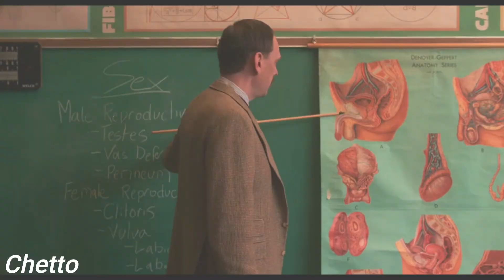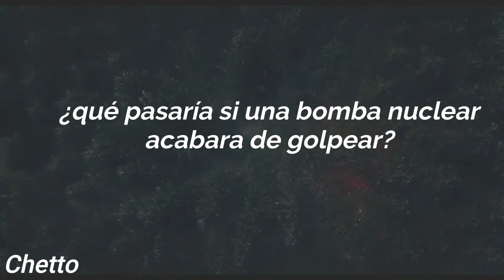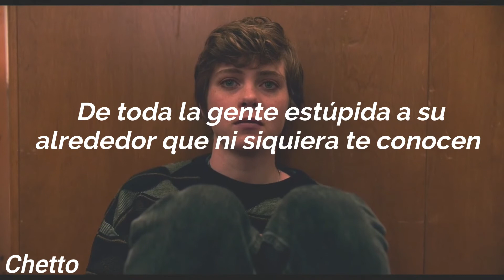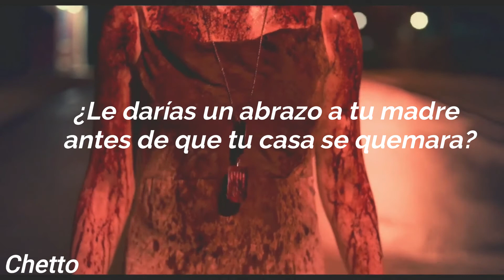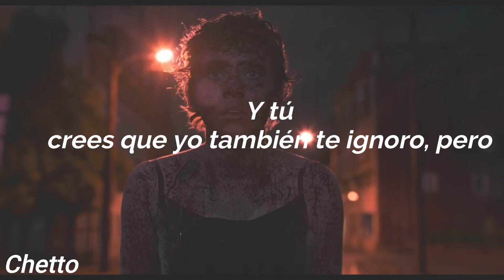Melanie Martinez - Fire Drill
LYRICS:

Nunca entré en ninguna categoría, siempre me consideraron como una marginada
Desde que estaba en la escuela y todos los chicos decían que era una rara
Es exactamente lo mismo, Ellos decían
¿Por qué te vistes de esa manera? ¿Por qué actúas de esa manera?
¿Por qué no te vistes como yo?
¿Así que eso es lo que querían decirme?
Jugaron conmigo
Me dijeron que era una estúpida, y me abandonaron
Coloréame mal hoy, dibuja una pintura que es falsa
No conocías mi corazón, pero sé que eso no era tu culpa
Vives en tu mundo, te aferras y no sales mucho
Viviendo en el mundo falso, lleno de fachadas y comportamientos caóticos
Tiraste de la palanca por diversión, te incendiaste, luego solo corriste

Simulacro de incendio, ¿qué pasaría si una bomba nuclear acabara de golpear?
¿Le dirías adiós a tu familia? ¿Publicarías sobre eso?
Simulacro de incendio, si todo se incendiara algún día
¿Le darías un abrazo a tu madre antes de que tu casa se quemara?
Eso te mata, te deseo lo mejor
Y tú, crees que yo también te ignoro, pero
Realmente, estoy tratando de vivir mi propia vida
Y estar más presente, y tú también, está bien

Llorando por dentro
Porque todo lo que digo arruina todo
Estamos del mismo lado
Si soy honesta contigo, tu solo corres y te escondes
Soy mala en hablar públicamente
Pero ahora lo estoy haciendo, así que cierra la boca (cállate)
Personalmente creo que todos somos capaces
Más allá de lo que hagan, de todo el bullying que reciban
De toda la gente estúpida a su alrededor que ni siquiera te conocen
Comiendo un soufflé de odio y un sorbo de enojo
Porque estuviste aburrido todo el día
Perdiendo tu ingenio y tu tumba

No soy el gobierno
No soy un hombre jodido
No soy parte de nada que sea despreciable
El amor sale de mis poros, no me enfadaré nunca más
Para toda la gente que se esconde, yo soy el aprendíz (ok)
No soy un hombre jodido (asqueroso)
Incluso para las personas que me lastimaron y me traicionaron

Voy a salir de aqui